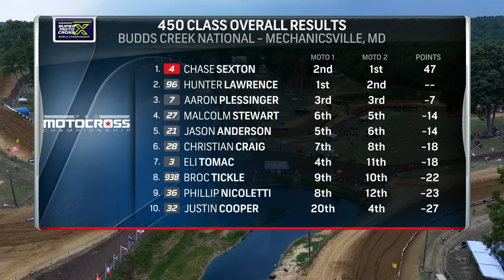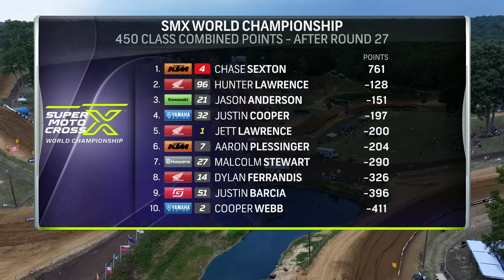Chase Sexton preserves win streak at Budds Creek; 'unbeatable' in second Motos | Motorsports on NBC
Jason Weigandt and James Stewart recap the biggest storylines from the 450 class at Budds Creek, including Chase Sexton's charge in Moto 2, Hunter Lawrence searching for an overall win, and more.

NBC Sports — the home of motorsports — features unparalleled motorsports programming, fueled by the network’s media rights agreements with NASCAR and IndyCar, NBC Sports has motor sports coverage spanning NASCAR, IndyCar, Monster Energy AMA Supercross, Pro Motocross Championship, SuperMotocross World Championship, IMSA, and the Dakar Rally.

Monster Energy AMA Supercross, an FIM World Championship, is the most competitive and highest-profile off-road motorcycle racing championship on the planet. Over 17 weeks, Supercross attracts some of the largest and most impressive crowds inside the most recognizable and prestigious stadiums in North America to race in front of nearly one million live fans and broadcast to millions more worldwide.